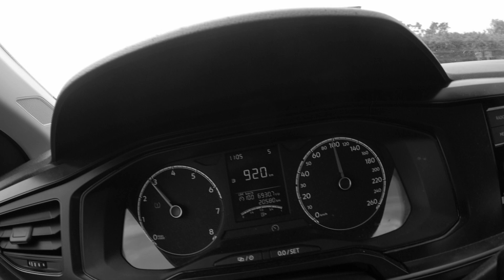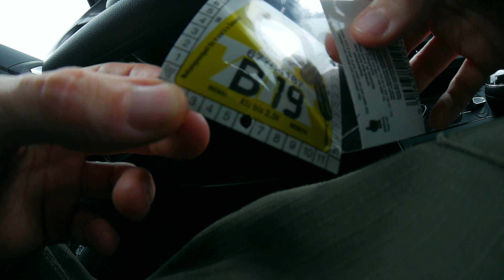Instagram poll decided where I should go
First time I ever let a Instagram poll decide, where my next trip should go. It was definitely a crazy day I will remember for a very long time. I also made some new friends and got to film  Levi Löffelberger, probably one of the best skaters, I`ve ever filmed.